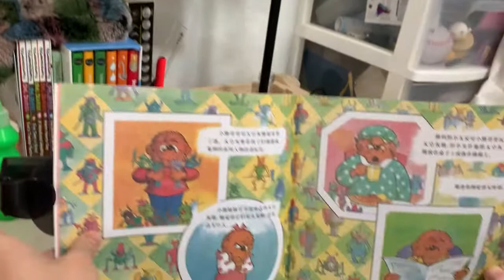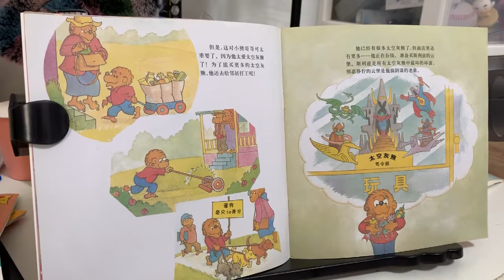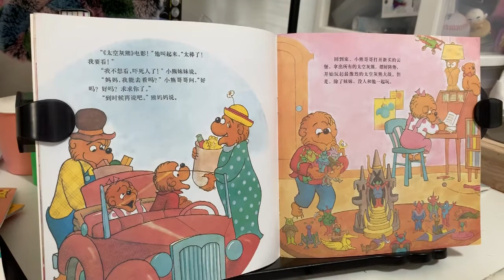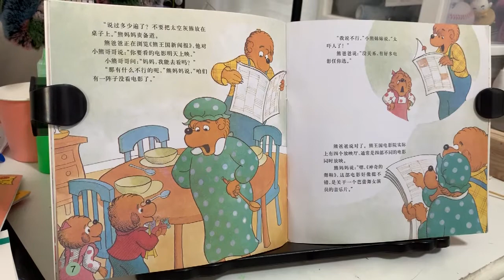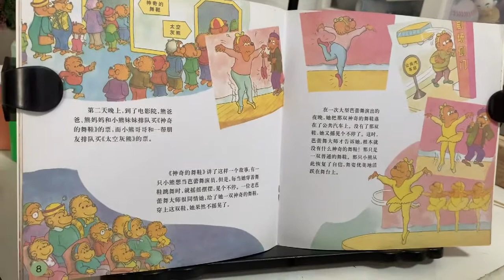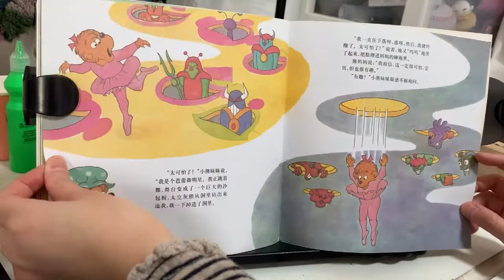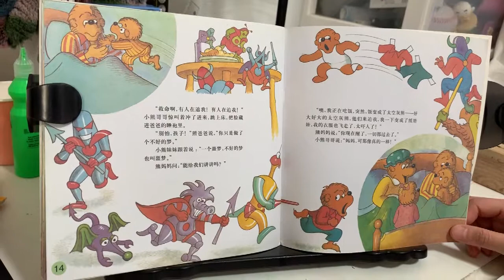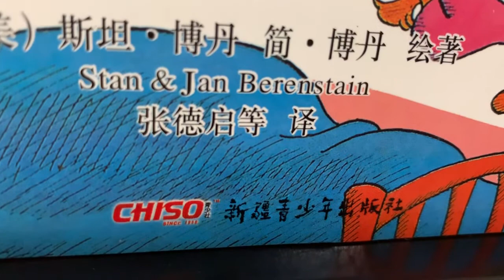《噩梦》（贝贝熊系列丛书）（没有完美的孩子和家长…加油！）（中文绘本读物推荐）【茉莉的学习之旅（一年级）刚刚开始~】